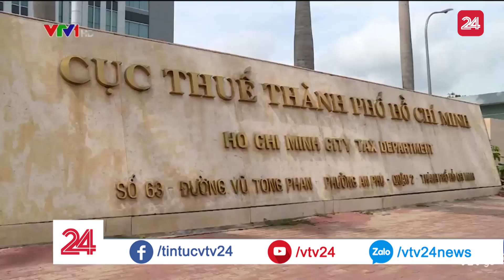Giải pháp hạn chế túi ni-lon tại Tp. Hồ Chí Minh còn nhiều bất cập | VTV24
Cứ mỗi ngày tại Tp. Hồ Chí Minh thải bỏ ra môi trường gần 230 tấn túi nilon. Cũng vì thế, đây là 1 trong những địa phương tiên phong thực hiện các giải pháp giảm sử dụng túi nilon theo đề án của Chính phủ. Tuy nhiên, như Kiểm toán Nhà nước chỉ ra, định nghĩa thế nào túi ni-lon khó phân hủy cũng chưa rõ ràng. Trong khi đó, các giải pháp hạn chế loại rác thải này hiện còn tồn tại nhiều bất cập.